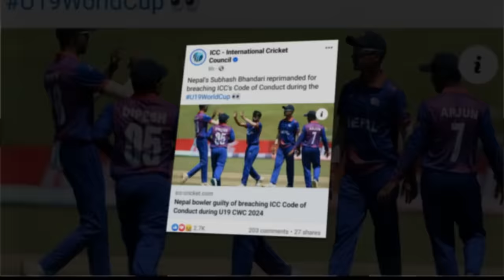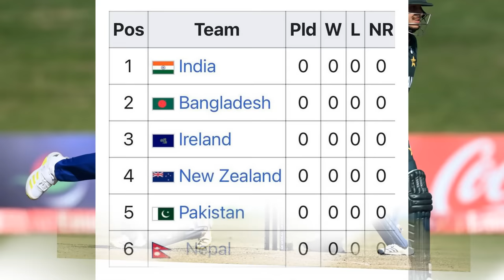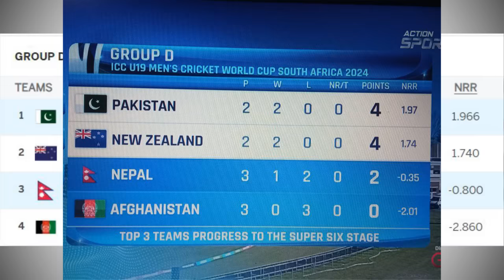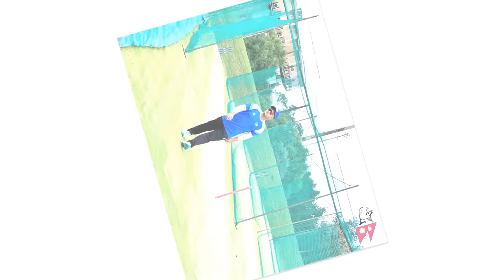icc ले नेपाल माथी फेरि गर्याे भेद भाव ||nepal vs afghanstan match highlights